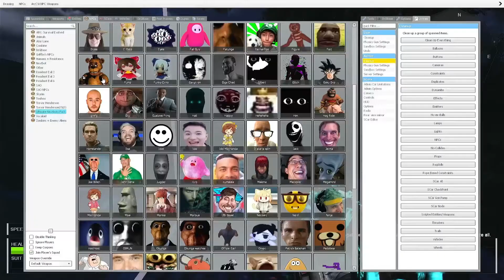Nextbots don’t like me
Next bots from Garry’s mod are scary